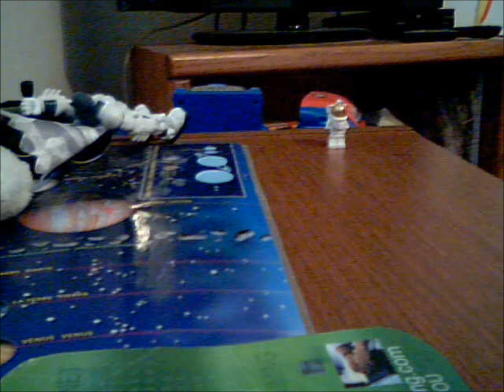Lego Astronauts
Zack's first go at creating an animation.  This is an animation showing 2 Lego Astronauts loading up in the Space Shuttle and lifting off to the moon and then landing.